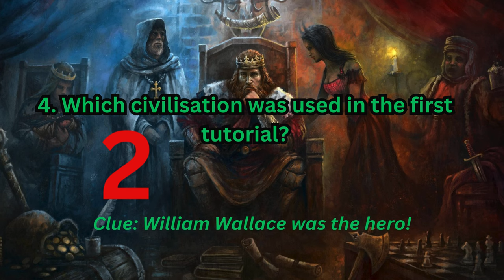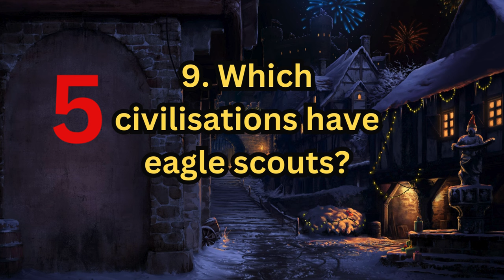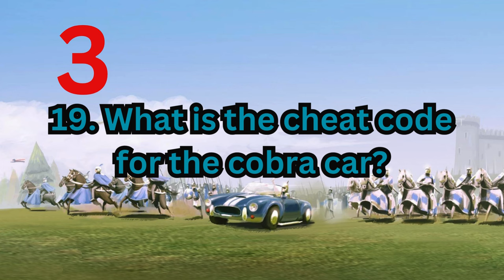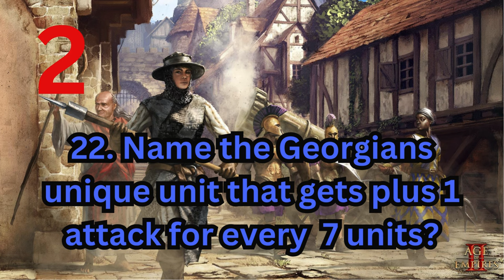Age of Empires 2 DE Quiz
This quiz has questions from all expansions.